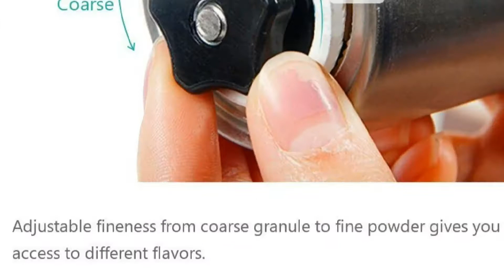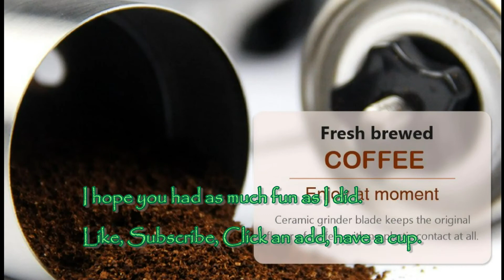Oria 30g Coffee mill B01BDBTTWE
Oria 30g Stainless Steel Coffee mill with ceramic grinding teeth
UK buyers

A well built manual coffee bean grinder. The stainless steel marvel grinds up 30 grams of beans in pronto time.  You can go for course for a drip pot or a fine powder for the pressure injector types of brewing devices.  The flavor of fresh ground beans seems fuller, less bitter.  It is a given you  can see the beans themselves.  So it is difficult to end up with a blend of nice beans and less qualified beans all blended together with some flavor agent sprayed on.

30g capacity = 6 teaspoons
30g capacity = 2 Tablespoon
 1Cup cap    = 8 Fl Oz